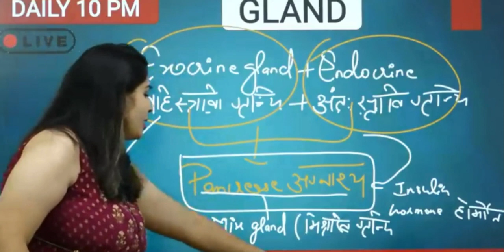एक तरफ है घर वाली एक तरफ बाहर वाली | मजा नहीं आया ||Science by priya mam